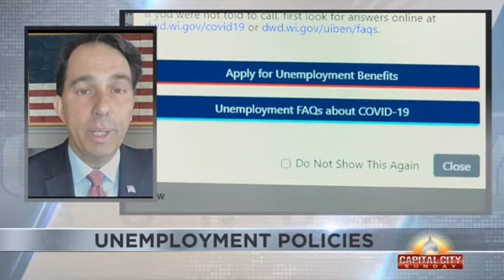Walker denies making UC harder to get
Scott Walker, Unemployment Benefits,